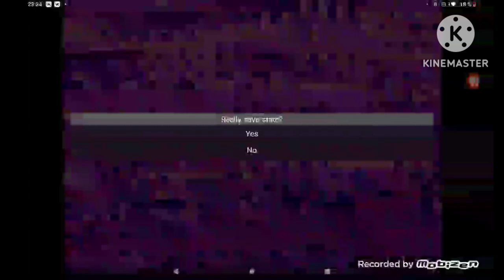Sonix 2 PR - Special Stage